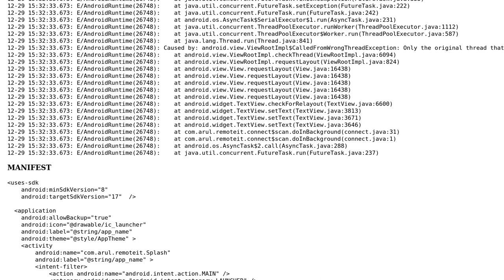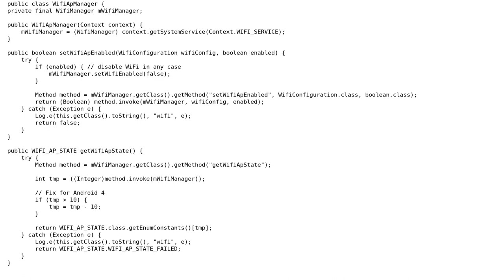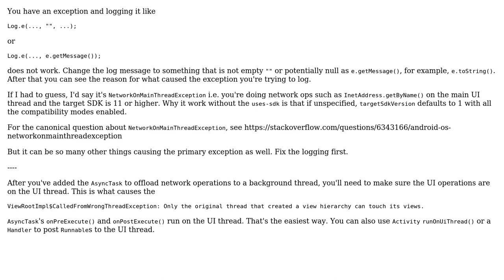App crashes on startup due to NetworkOnMainThreadException or ‹uses-sdk› (2 Solutions!!)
App crashes on startup due to NetworkOnMainThreadException or ‹uses-sdk›

With thanks & praise to God, and with thanks to the many people who have made this project possible! | Content (except music & images) licensed under CC BY-SA | Music | Images & others | With thanks to user laalto user elbuild user AruLNadhaN and the Stack Exchange Network Trademarks are property of their respective owners. You are responsible for your own actions.